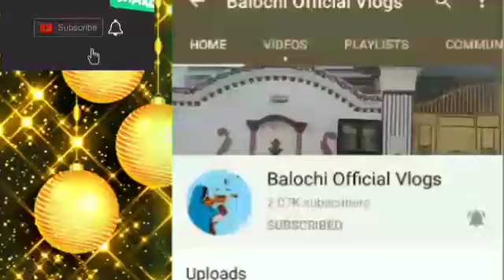ARIF BALOCH# BALOCHI NEW SONGS# BALOCHi DOCH # BALOCHISTN# KECH TURBAT MAKURAN#MEHFLI SONGS#YOUTUBE#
Balochi doch# Arif baloch new songs Balochistan Balochi cultur# Balochistan
balochi new doch
Balochi culutr
Balochi Girl
Kharani songs
Balochi new songs
Arif baloch songs
Bigend kismata mani